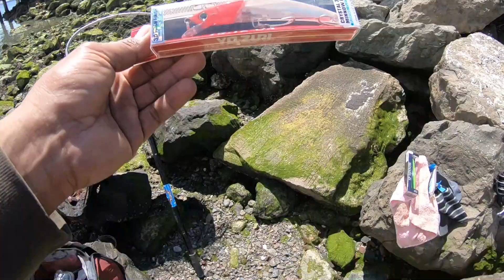ADIEL Y SU PRIMERA MANTARRAYA GIGANTE